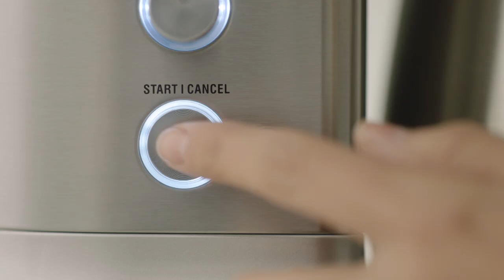The Breville Precision Brewer® | Easily customize with your favorite pour over | Breville USA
A precise pour over with complete control.

The Breville Precision Brewer® Thermal is designed to suit your favorite pour over dripper such as Hario V60 and Kalita Wave. The adapter kit, sold separately, includes dedicated shower, adapter/funnel and carry case/cup stand. It is the world’s first 60 oz drip coffee maker with the precision required to brew craft filter coffee automatically in under 7 minutes, making 12 cups of delicious coffee.

Our precision coffee brewer has interchangeable dual filter baskets with both Flat Bottom and Cone Filter baskets available, allowing you to choose the basket that is suited to your flavor preference. It also has:
- 6 unique brewing modes so you can enjoy the perfect, balanced coffee exactly the way you like it. Preset modes include Gold, Fast, Strong, Over ice, Cold Brew and My Brew
- Precise and adjustable control over temperature, flow rate and contact time using PID temperature control, Pump and a Thermo-Coil Heating System
- The ‘Gold Cup’ preset mode that automatically adjusts the water temperature and brew time to meet the standards set by the SCA
- A steep & release valve that holds the water in contact with the coffee when small cup volumes are being brewed without the carafe in place, automatically
- My brew setting allowing you to customize the parameters like bloom time, brew temperature and flow rate to suit the particular coffee you're using
- Interchangeable dual filter baskets with both Flat Bottom and Cone Filter baskets available, allowing you to choose the basket that suited to your flavor preference
- Available with either a glass or thermal carafe

Ever wonder why your coffee tastes the way it does? We partnered with the coffee experts at SCA to determine the factors that influence the taste of your brew.